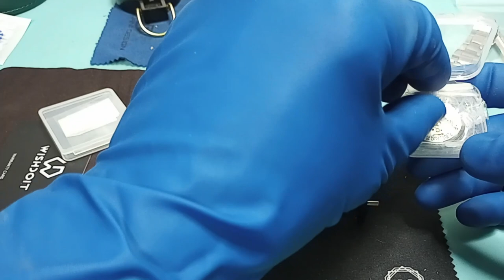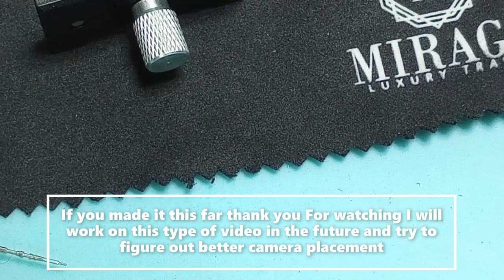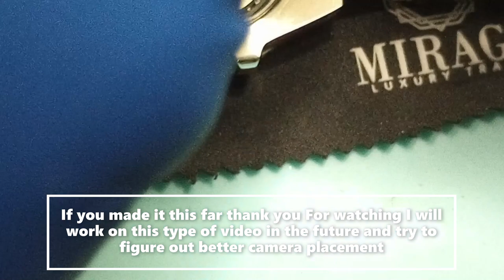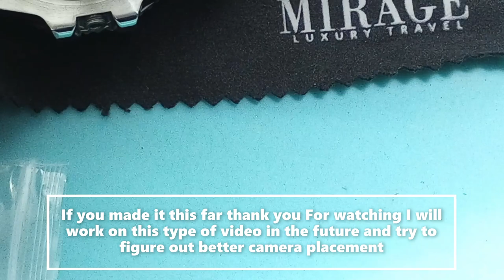Mr E's Custom watch Build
I attempt to build a watch a Gmt to be specific I reuse a pagani design case and Install a nh34a with new dial and hands. I AM NOT A WATCH MAKER THIS IS FOR ENTERTAINMENT ONLY!  I ONLY TINKER ON MY OWN STUFF!
Go there to learn the right way to work on watches.